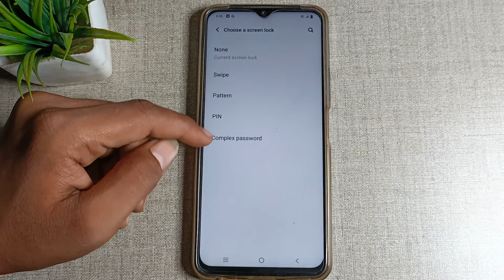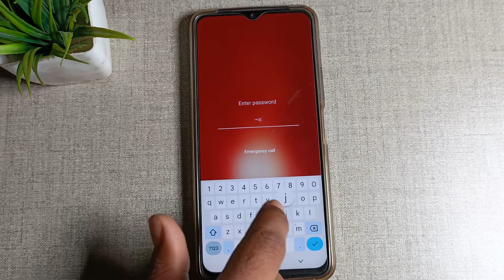How to set complex password in Vivo Y21, security mobile settings